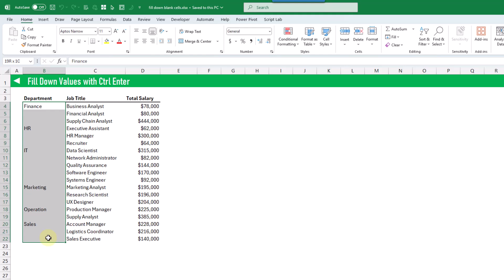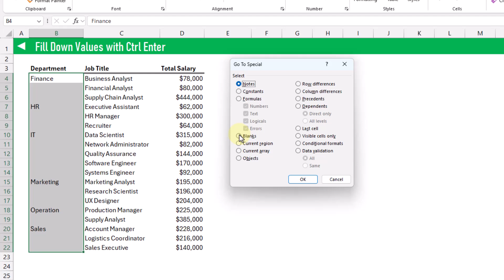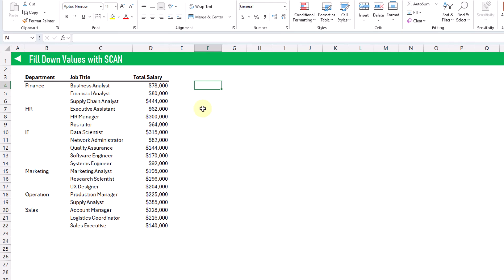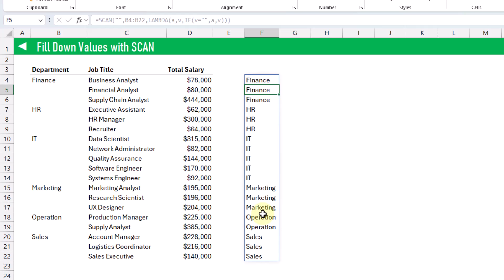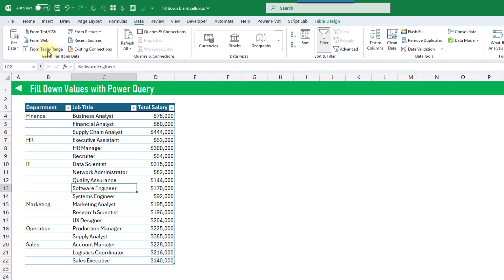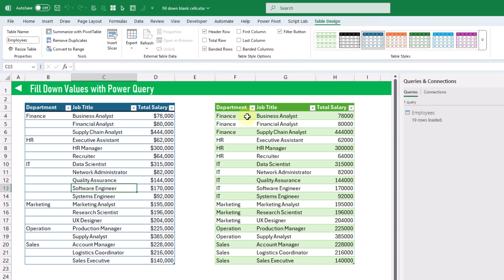3 Ways to Easily Fill Down Values in Excel Like a Pro 🏆